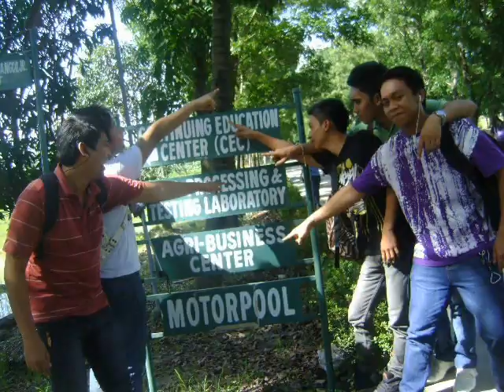official video BSIT 1B HOTTIES new.wmv